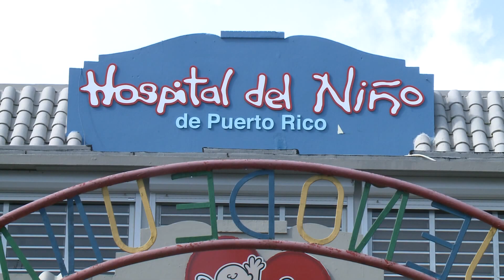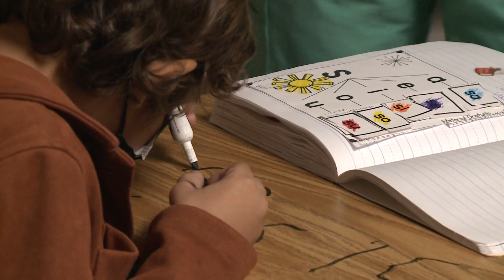Anuncian evento de moda “Entre Costuras” a beneficio del Hospital del Niño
La Fundación Pro Ayuda de Puerto Rico y La Sociedad Pro Hospital del Niño, instituciones sin fines de lucro, se unieron para recibir a los diseñadores Victorio & Lucchino desde España, en el evento denominado “Entre Costuras” a celebrarse el 5 de octubre en el Hotel Caribe Hilton, evento que presentará la colección primavera-verano 2024 de los diseñadores.

El evento contará con la participación de Águeda López, la reconocida modelo española y Wilnelia Merced, nuestra primera Miss Mundo 1975. La marca Victorio & Lucchino, que desde 1985 no visitan América, nace hace más de treinta años en el panorama del diseño nacional e internacional, con personalidad propia, fruto de la empatía y sinergias entre los diseñadores. Sus creaciones no sólo son conocidas en España, sino que se extienden por todo el mundo en países como Japón, Reino Unido, Alemania, Italia, Francia, los Países Bajos, Estados Unidos, Perú, Portugal, Irlanda, México, Colombia y Rusia, entre otros.

Para información del evento y auspicios pueden comunicarse con la Fundación Pro Ayuda de Puerto Rico al 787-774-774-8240 o enviar email a .